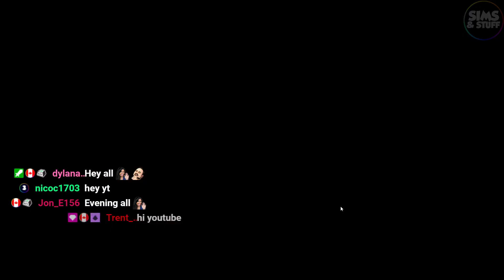Train Simulator 2021 | WCML Over Shap | Class 350 | Railway Wednesday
This time i tackle a route on the WCML Over Shap in a Class 350 which was recorded during a live stream.